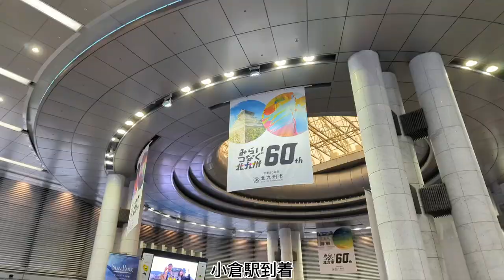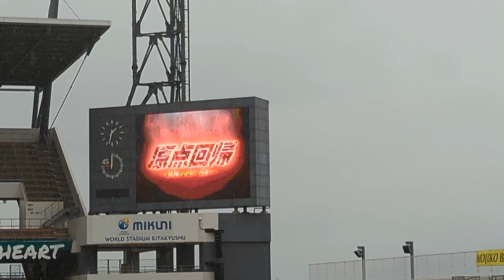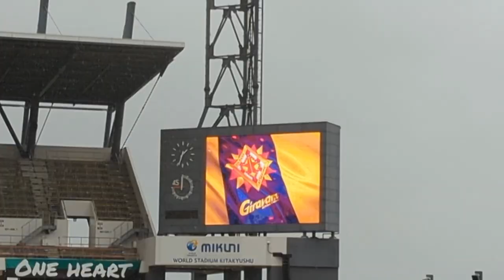【VLOG】#02 「またスルーパスから…」J3リーグ第8節 ギラヴァンツ北九州 VS SC相模原 @ミクスタ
前節アウェイ琉球戦で0-2で敗戦し5戦勝ちなしに。今度こそは勝利し上昇気流に乗っていきたいところだが．．．

2022年からゴール裏にきて早くもパイフラまで振っている高校２年生です。
今年は若谷拓海選手を応援しています。
サッカーを観る・応援する楽しさをもっといろんな人に知ってもらいたいと思い、へたくそながらもyoutubeを始めました。